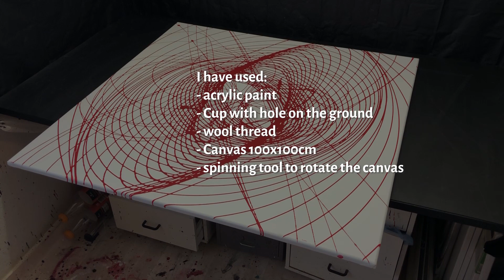Technique - Swinging cup & Rotating canvas to create chaotic elliptical structures| JFA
In this video, I'll show you how to use acrylic paint with a swinging cup combined with rotating canvas to create chaotic elliptical structures.

I have used:
- acrylic paint
- Cup with hole on the ground
- wool thread
- Canvas 100x100cm
- spinning tool

I have used the following mixing ratio for the color:
- 35% acrylic color
- 35% Floetrol (Pouring Medium)
- 30% water

▬ My shop ▬▬▬▬▬▬▬▬▬▬▬▬

▬ Many more information ▬▬▬▬▬▬▬▬▬▬▬▬

▬ Social Media ▬▬▬▬▬▬▬▬▬▬▬▬▬▬▬